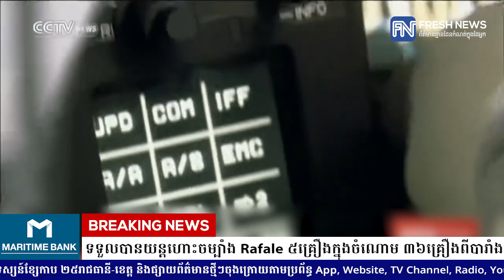ទីបំផុតឥណ្ឌាទទួលបានយន្តហោះចម្បាំង Rafale ៥គ្រឿងក្នុងចំណោម ៣៦គ្រឿងពីបារាំង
* រាយការណ៍ព័ត៌មានដោយកញ្ញា សំ ស្រីនីត និងកញ្ញា យឹម ចាន់ស្រីវីន ,  ទូរទស្សន៍ព័ត៌មាន Fresh News